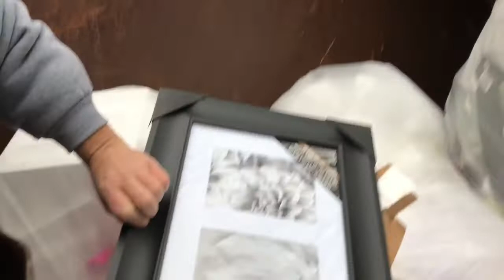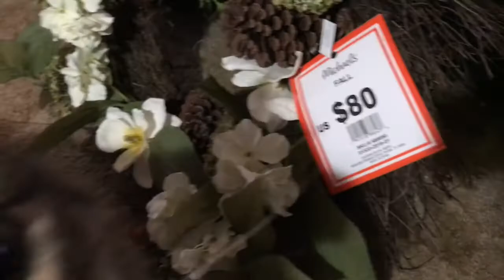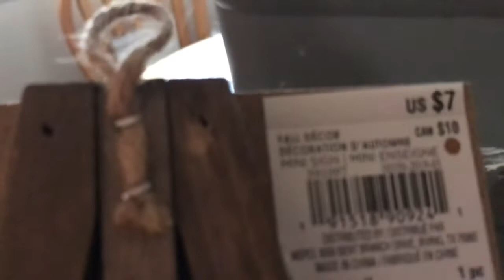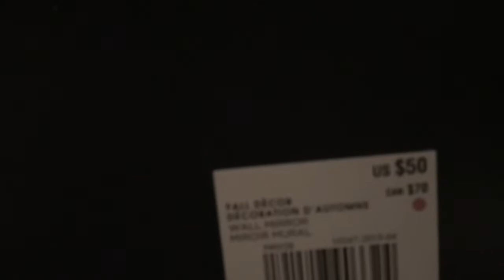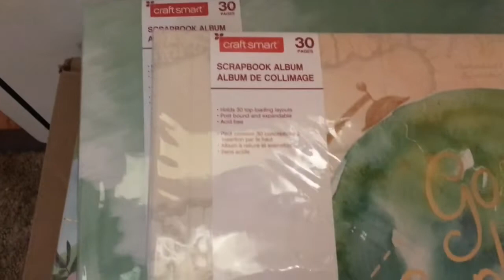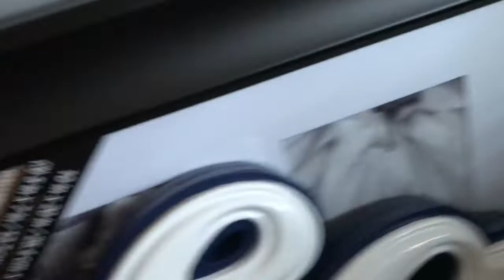Dumpster Diving On Thanksgiving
Michael’ large score